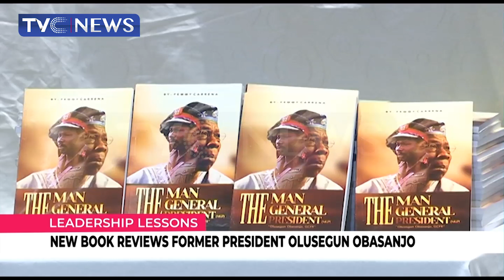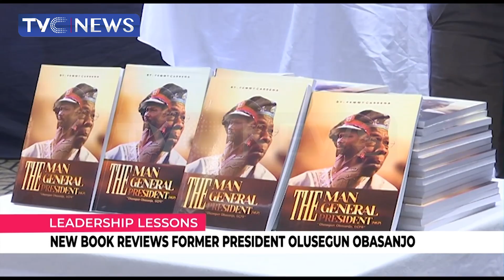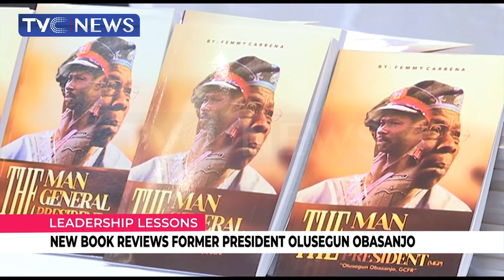New Book Reviews Former President Olusegun Obasanjo